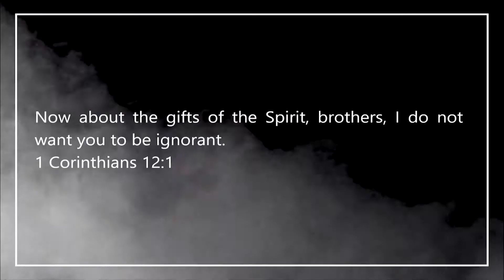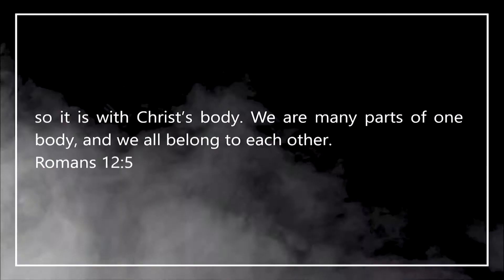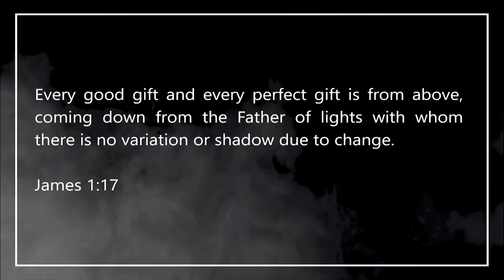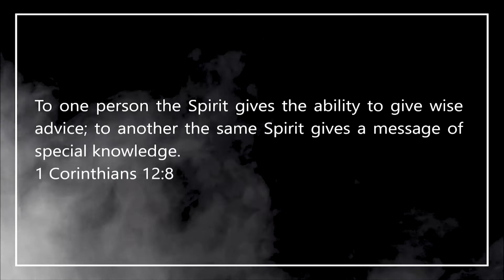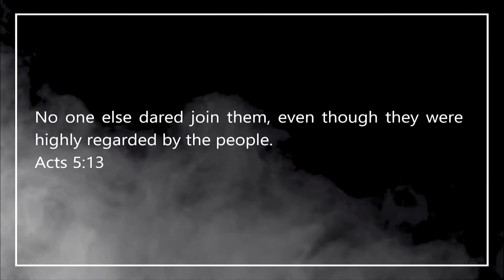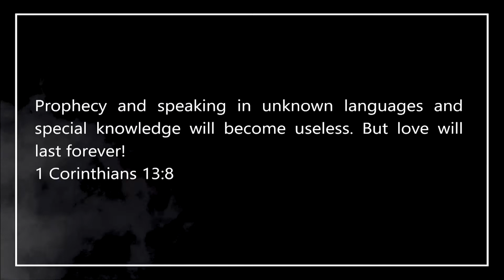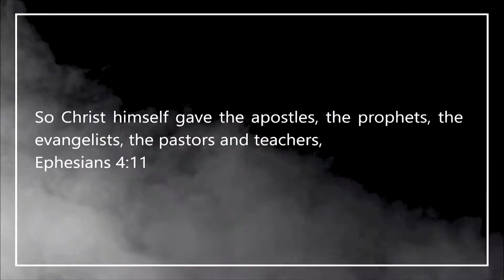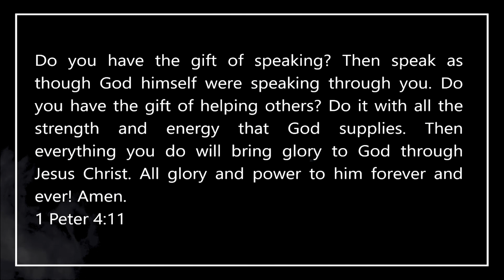Gifts of the Spirit_ Ghost (MSG3)